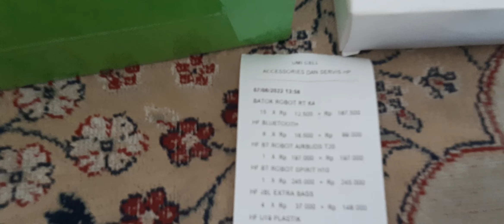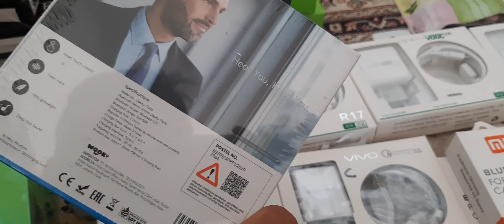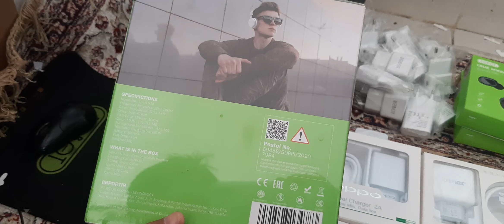ORDER AKSESORIS HP TERBARU KE MALUKU UTARA || MODAL 1.5Jt || DAPET APA AJA SIH ???